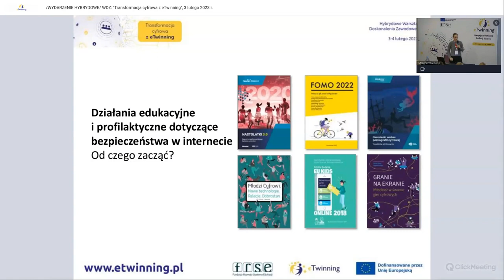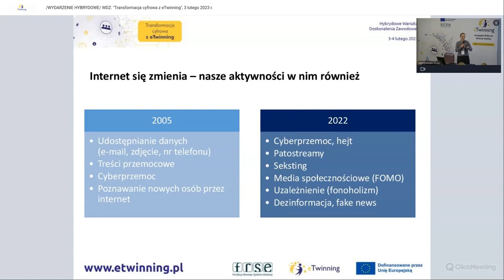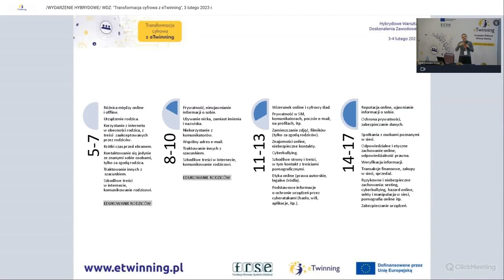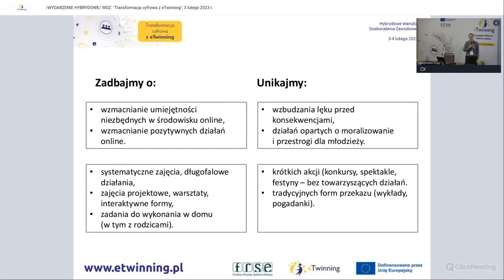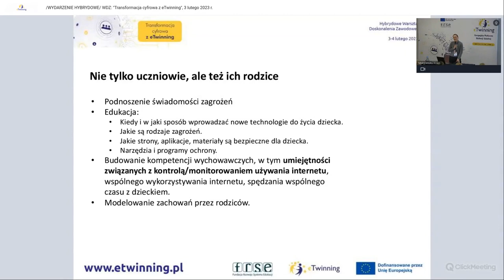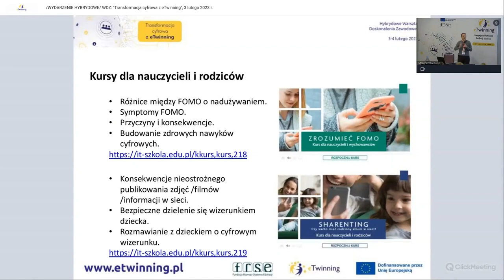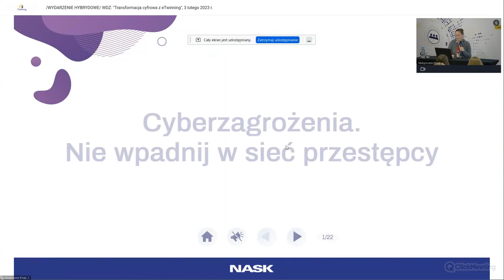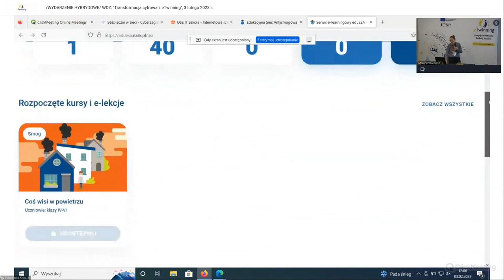03.02.2023 - Transformacja cyfrowa z eTwinning - Uczmy o bezpieczeństwie w sieci –nieco inaczej NASK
Ekspertka: Marta Witkowska - Państwowy Instytut Badawczy NASK

Podczas spotkania porozmawiamy o tym, jak uczyć o bezpiecznym, świadomym i odpowiedzialnym korzystaniu z internetu. Zastanowimy się, w jaki sposób planować zajęcia dotyczące różnych aspektów bezpieczeństwa online dla uczniów w różnym wieku. Przyjrzymy się również strategiom, które pomogą nam osiągnąć zamierzone cele i kluczowym elementom, o których nie powinniśmy zapominać.